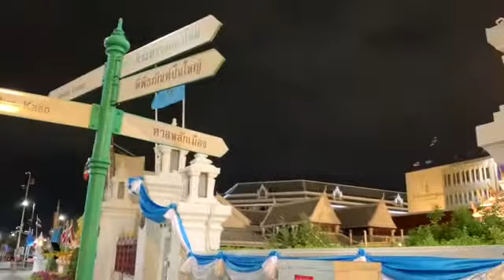The Grand Palace in Bangkok